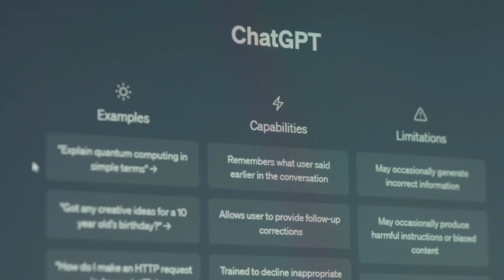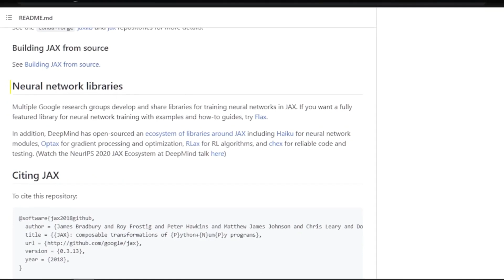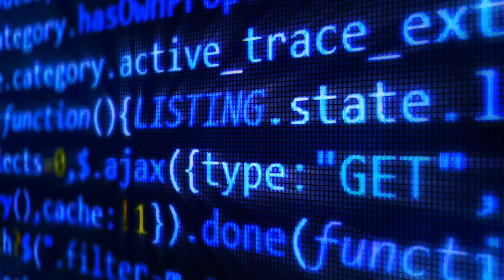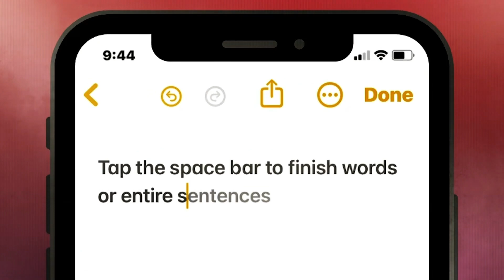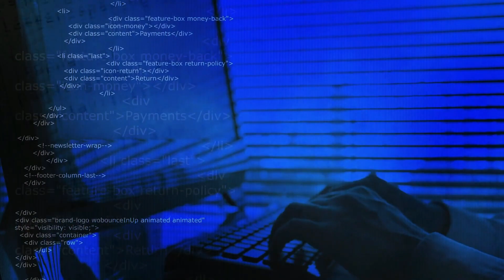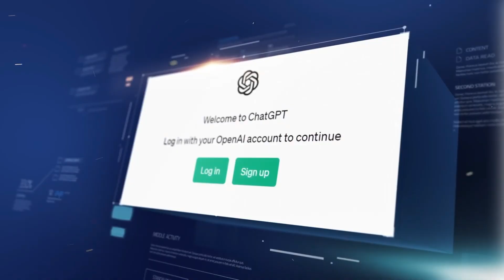Apple GPT coming?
In this video, we delve into the exciting world of Apple GPT and explore its potential as the future of AI technology! Are you curious about when Apple GPT is coming? Look no further, as we dive deep into the details and reveal everything we know so far. Apple GPT, or Generative Pre-trained Transformer, is set to revolutionize the AI landscape with its advanced capabilities. Join us as we discuss the features, applications, and benefits that Apple GPT brings to the table. From enhancing virtual assistants to powering innovative automation systems, this groundbreaking technology is poised to redefine AI as we know it. Stay up-to-date with the latest news on Apple GPT's expected release date and availability. We understand your eagerness to get your hands on this incredible technology, and our video aims to provide you with the most accurate information available. Unlocking the true potential of AI is just around the corner! We also highlight the significance of Apple GPT in various industries such as healthcare, gaming, finance, and more. Gain insight into the ways this transformative technology will shape the future and reshape the way we interact with AI-powered devices and services. Join us on this fascinating journey as we explore the cutting-edge developments in AI technology brought forth by Apple GPT. Don't miss your chance to be at the forefront of this revolution.

MacroTradings channel is for anyone who wants to make money in the stock market.
It provides valuable information related to the trading strategies, best trading indicators to use, stock market news, and stock analysis.